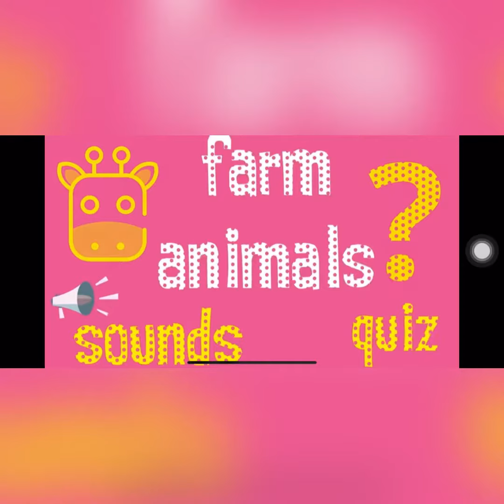The sound of farm animals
Children, let’s listen and learn about the sound of farm animals! ☺️